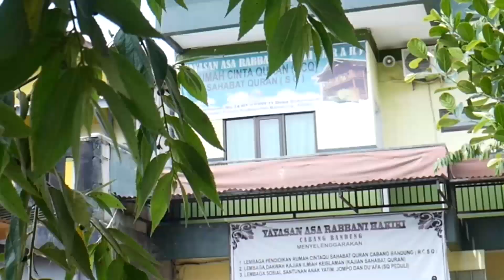Selamat Hari Raya Idul Fitri 1441 H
Donasi Yuk...

Yayasan ARAH menerima dan mengelola donasi untuk pendidikan, sosial, dan kemanusian:

Donasi untuk Rumah Cinta  Quran: kode 100
Donasi untuk infak dan sedekah: kode 200
Donasi untuk bencana dan kemanusiaan: kode 300
Contoh:

Anda ingin mendonasikan Rp500.000 untuk Rumah Cinta Quran, silakan transfer Rp500.100
Anda ingin infak dan sedekah Rp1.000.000, silakan transfer Rp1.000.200
Anda ingin membantu korban bencana dan kemanusiaan Rp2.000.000, silakan transfer Rp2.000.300
Salurkan donasi Anda ke melalui:

Nama Bank     : BNI Syariah
a.n / Asa Rabbani Hakiki Yayasan

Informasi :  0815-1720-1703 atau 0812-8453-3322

Jazakumullah khoiron